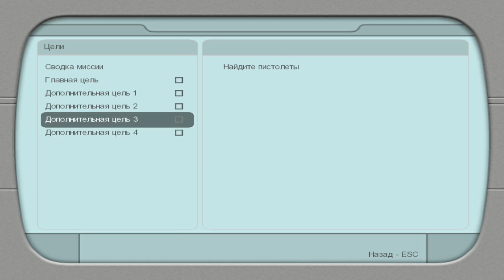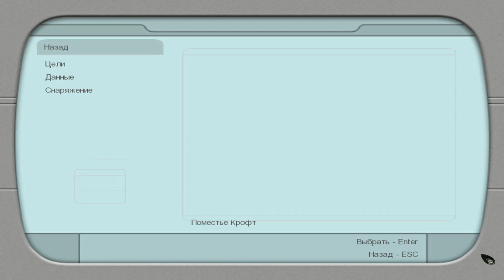Tomb Raider: Legend ► Croft Mansion(ПОМЕСТЬЕ КРОФТ)► №2